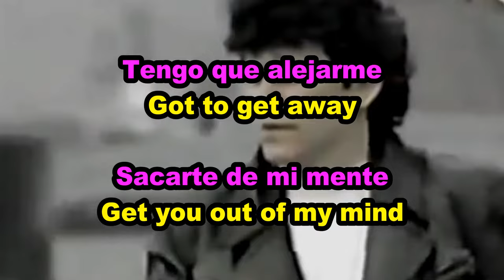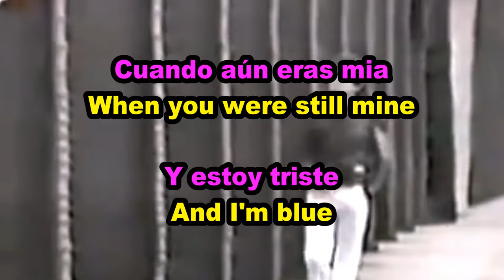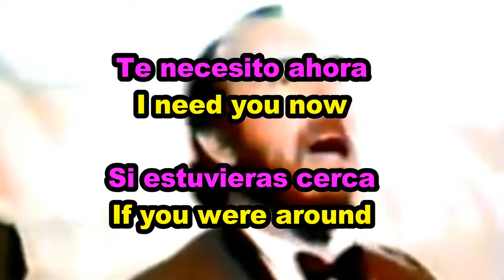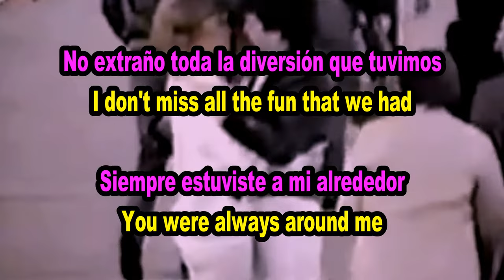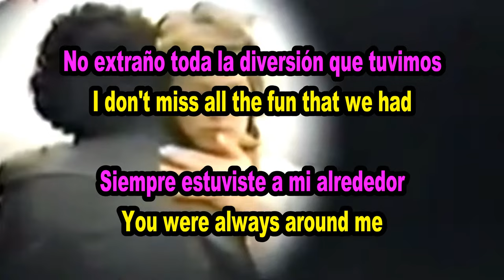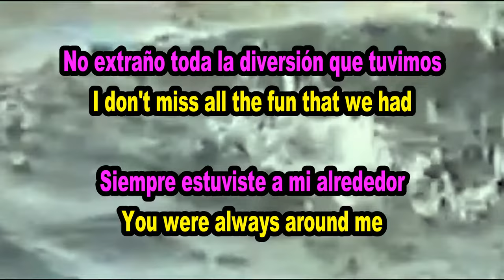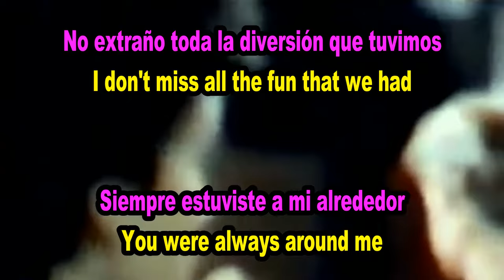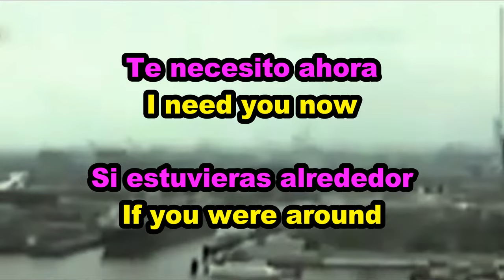WHERE ARE YOU NOW (Extended Versiòn): Nazareth - Subtitulos Eng./Español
Este Canal NO es monetizable - Top Musicales Versiòn.
The Administrator.
Nazareth es una banda escocesa de rock formada en Dunfermline en 1968, ​ de los restos de un grupo local llamado The Shadettes, por Dan McCafferty, Manny Charlton, Pete Agnew y Darrell Sweet.